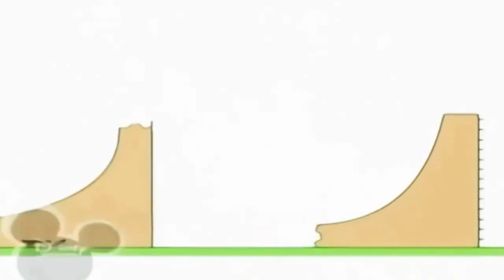18 вересня 2021 р.